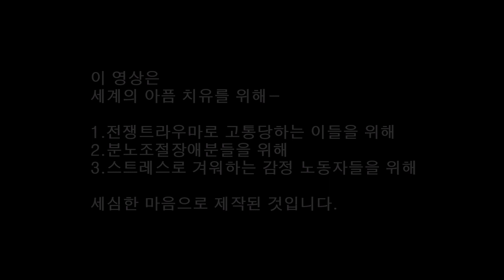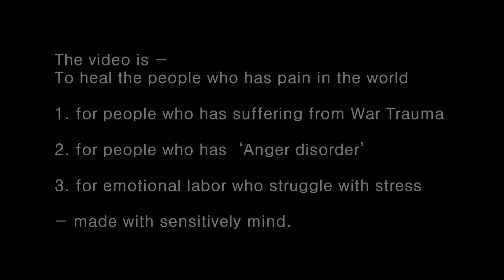190408월 방콕왕나무